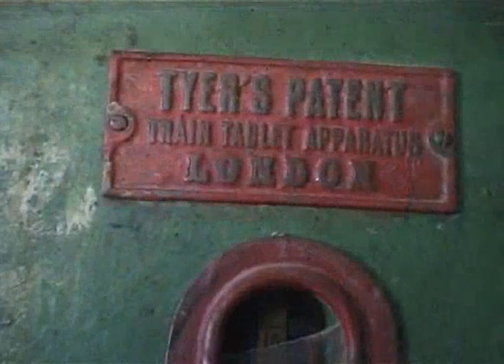Sudan Berenice Pancrisia, (2004) Parte Terza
Sudan Berenice Pancrisisia, Naga, Atbara, Meroe, Musawarat (2004)